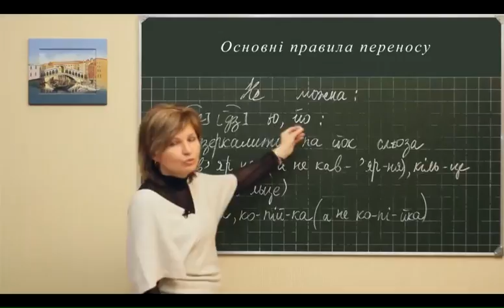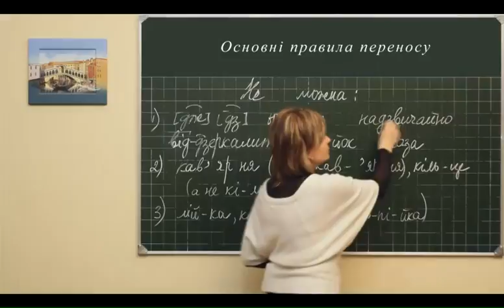Ukr m prakt 001